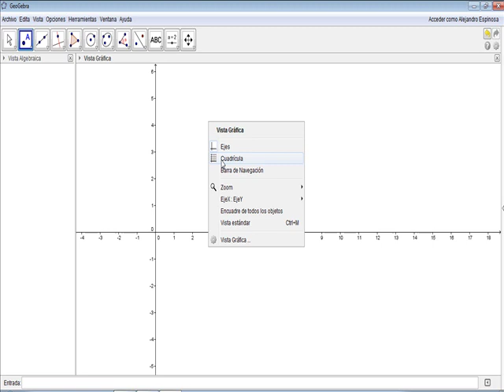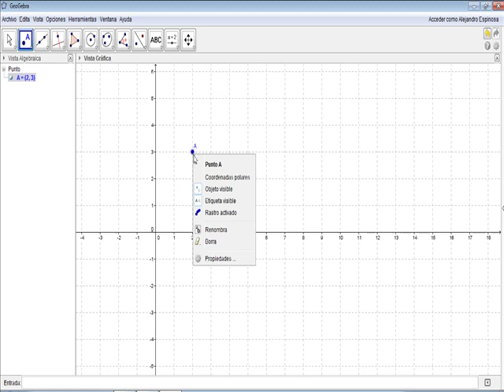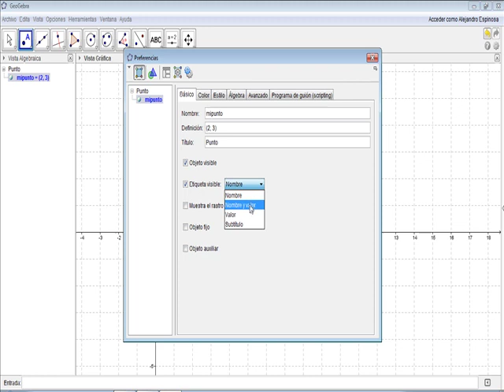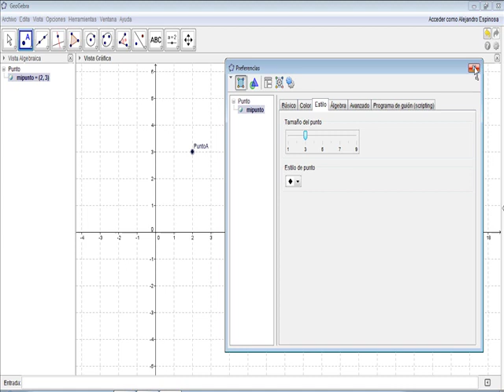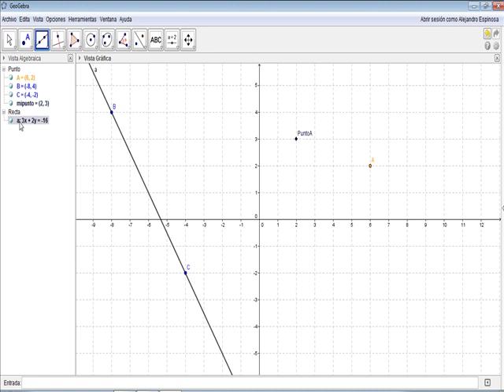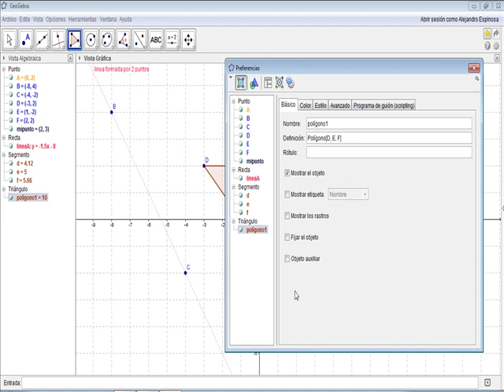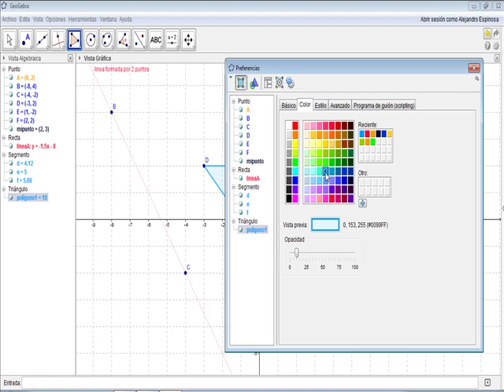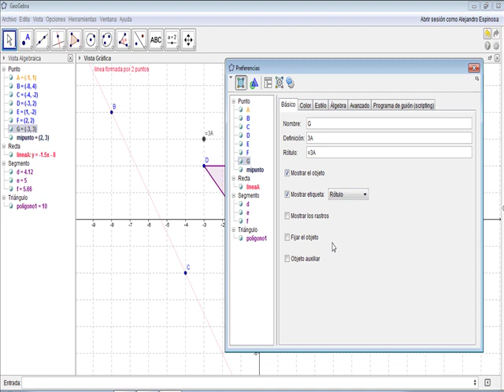geogebra 002 resumen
Resumen de sesión de Geogebra Colegio Gutenberg Schule